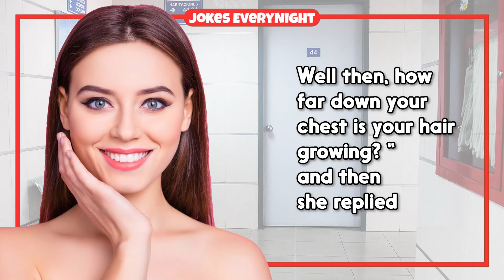Dirty Joke – The Woman With Chest Hair | Jokes Everynight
TIMESTAMPS:
0:00 - Intro
0:06 - The Joke
0:35 - Subscribe For More Jokes